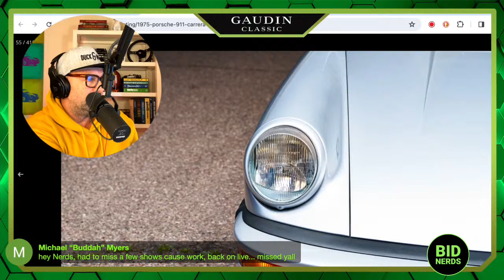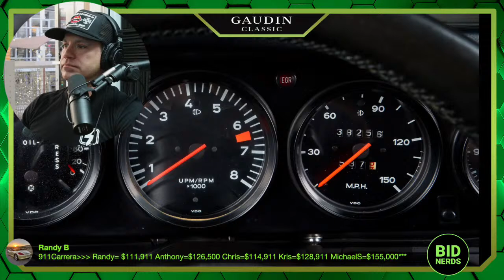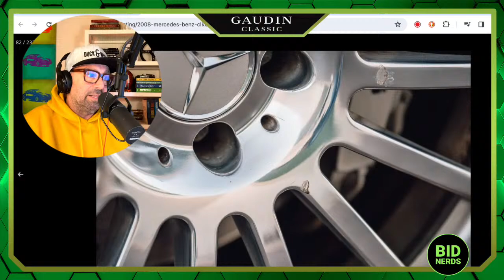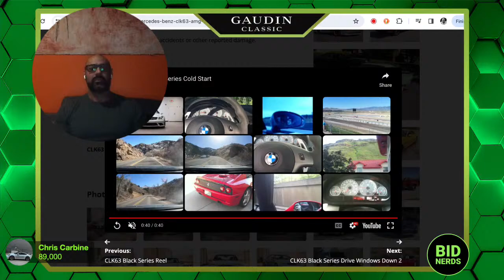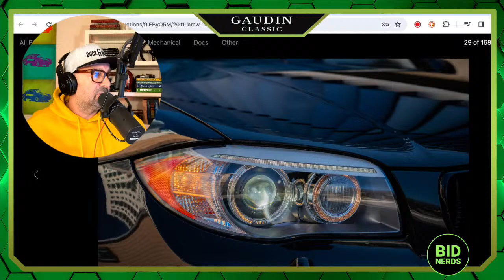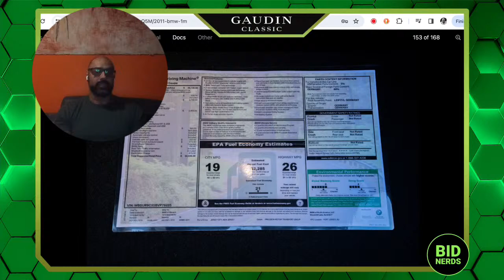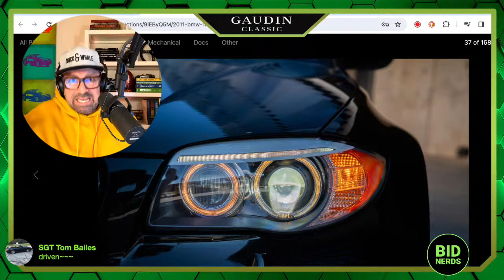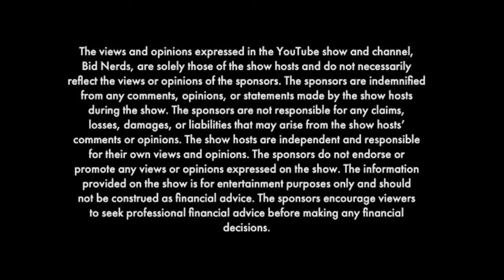Are Prices Imploding on Cars & Bids and Bring a Trailer?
Are Enthusiast Car Prices Plummeting? Join Our Expert Panel for Predictions!

Join hosts John Polnik from Der Faszination and Michael Deeb from Hagerty Marketplace as they dive into the current state of enthusiast car prices on Cars & Bids and Bring a Trailer. Plus, special guests Romi Mirza from @theromishow and Sahand Feizi will lend their expertise to the discussion.

🔮 Featured Predictions:
- 1997 Lamborghini Diablo VT Roadster
- 1988 Volkswagen Scirocco 16V
- 2011 BMW 1M

💡 Expert Insights:
Our panel of experts will analyze the market trends and share their predictions on whether prices are imploding or holding steady. Get ready for in-depth discussions and valuable insights into these iconic vehicles.

💬 Join the Discussion:
Don't miss out on the chance to join the conversation with our knowledgeable hosts and esteemed guests. Tune in to hear their insights, predictions, and lively discussion about the current state of the enthusiast car market! BidNerds AuctionPredictions CarsAndBids BringATrailer"